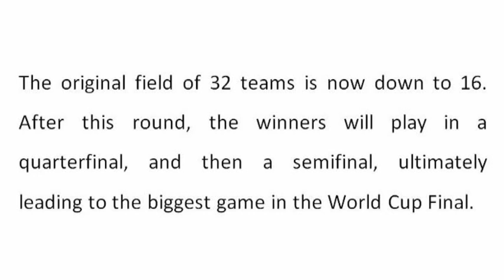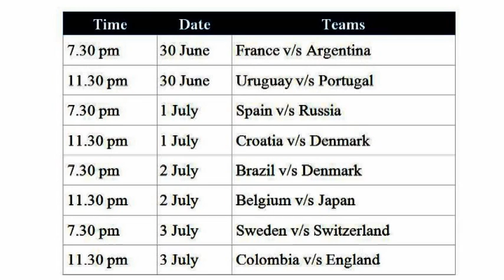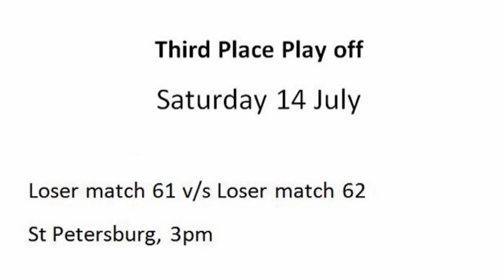FIFA World Cup 2018’s most exciting part the knockout stages finally begins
2018 FIFA World Cup’s group stage is over and now it’s time for the knockout rounds. This is by far the most dramatic part of the World Cup, as the time to crown a champion draws nearer.
The original field of 32 teams is now down to 16. After this round, the winners will play in a quarterfinal, and then a semifinal, ultimately leading to the biggest game in the World Cup Final.
Here is the complete schedule, fixtures and timings of the Round of 16 of the FIFA World Cup, 2018:
Time        Date                Teams
7.30 pm         30 June France v/s Argentina
11.30 pm 30 June Uruguay v/s Portugal
7.30 pm         1 July Spain v/s Russia
11.30 pm 1 July Croatia v/s Denmark
7.30 pm         2 July Brazil v/s Denmark
11.30 pm 2 July Belgium v/s Japan
7.30 pm   3 July Sweden v/s Switzerland
11.30 pm 3 July Colombia v/s England
Quarter-finals
Winner match 49 v/s Winner match 50 - Nizhny Novgorod, 3pm (Match 57)
Winner match 53 v/s Winner match 54 - Kazan, 7pm (Match 58)
Winner match 55 v/s Winner match 56 - Samara, 3pm (Match 60)
Winner match 51 v/s Winner match 52 - Sochi, 7pm (Match 59)
Semi-finals
Tuesday 10 July
Winner match 57 v/s Winner match 58 - St Petersburg, 7pm (Match 61)
Wednesday 11 July
Winner match 59 v/s Winner match 60 - Moscow (Luzhniki), 7pm (Match 62)
Third Place Play off
Loser match 61 v/s Loser match 62 - St Petersburg, 3pm